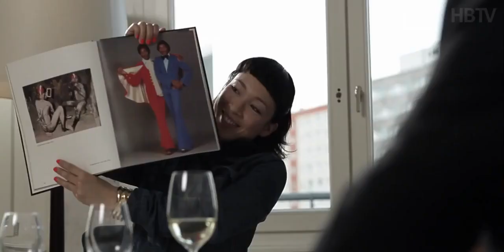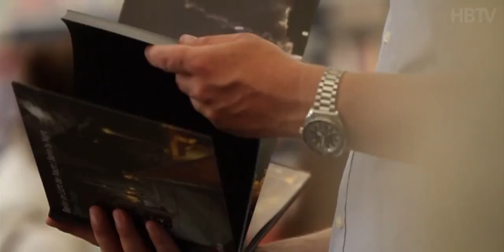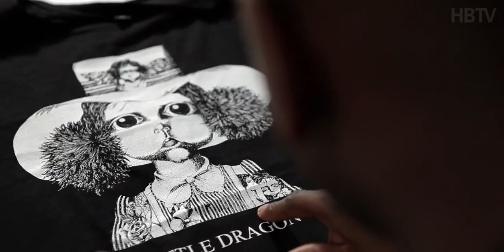HUGO BOSS TALK, Edition 1, Yukimi Nagano, Little Dragons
With HUGO BOSS TALK, we developed the first online TV series for HUGO BOSS TV. We chose an unconventional interview format: an interesting mix of people from the worlds of art, music, fashion and sport come together to chat informally, get to know each other, and explore their common ground and different viewpoints.

The first edition was presented by Yukimi Nagano, the lead singer of the Swedish electro pop band “Little Dragon”, and Eyan Allen, the then Creative & Brand Director of BOSS Womenswear. The format was implemented on several online channels and accompanied by a social media campaign. At the same time, information about the outfits being worn was made available, and directly linked with the online store.